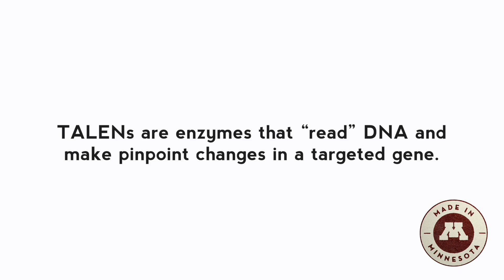University of Minnesota Innovator: Daniel Voytas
From agriculture, to medicine, to the environment and robotics, University of Minnesota researchers are at the forefront of great innovation.